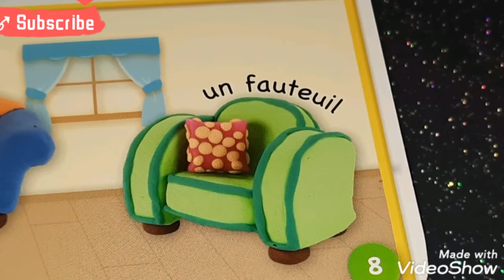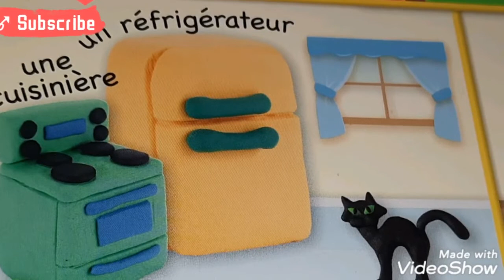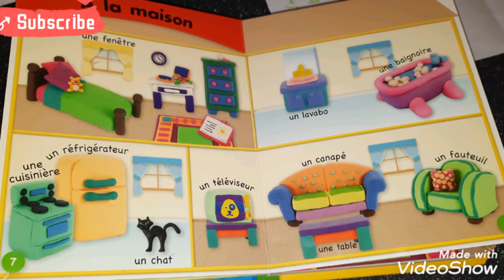Մարի -Քլերի հետ Կենցաղային իրեր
կենցաղային իրեր